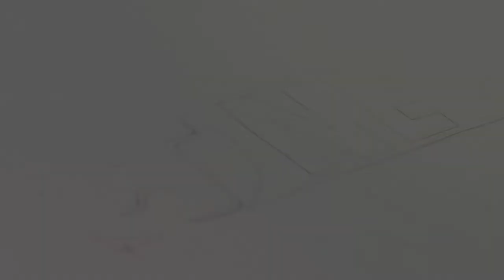CTnews.ro | Nava-școală Mircea, ambasador al României sustenabile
Nava-școală Mircea a devenit un ambasador al României Sustenabile în cadrul unei ceremonii desfășurate în Portul Militar și la care au luat parte numeroase oficialități naționale și centrale. Această distincție vine în urma unui parteneriat încheiat între Forțele Navale, Departamentul pentru Dezvoltare Durabilă, Asociația „Ivan Patzaichin” – Mila 23 și Asociația de Dezvoltare Durabilă a Județului Constanța.